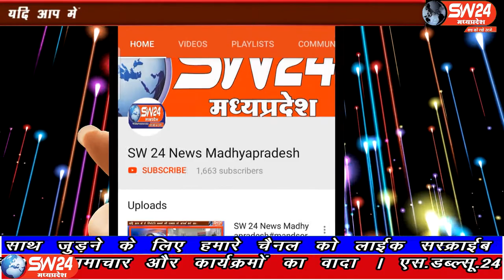SW 24 News Madhyapradesh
पुरे देष कोरोना वायरस एक महामारी की तरह फैलता जा रहा हैं और इस महामारी कोरोना से फायटर की तरह अपनी जान को जोखिम में डाल कर अपना फर्ज निभा रहें हें। अपने फर्ज के खातिर थाना बरूड के डीएसपी पी एस बघेल जो आज .26 अप्रैल को अक्षय तृतीया पर वैवाहिक बंधन में बंधने जा रहें थे पर फर्ज के खातिर विवाह को लाक डाउन तक टाल दिया
बरूड़ से रामेष्वर कुमरावत की रिर्पोट